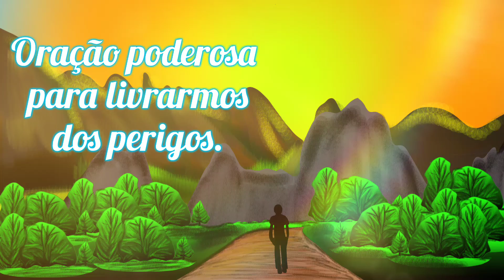Desenho INCRÍVEL com Oração poderosa para livrarmos dos perigos.